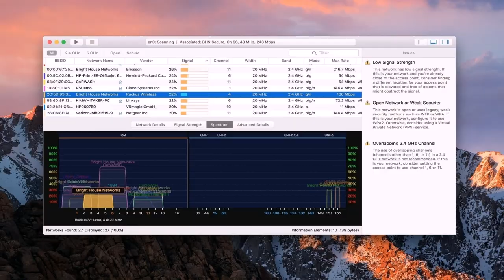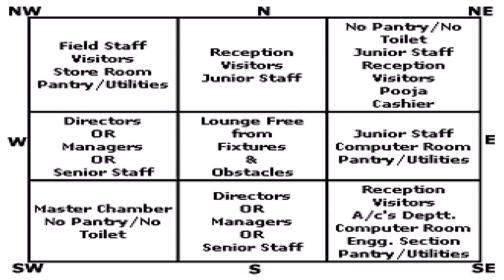Free House Plans As Per Vastu In India - DaddyGif.com (see description)